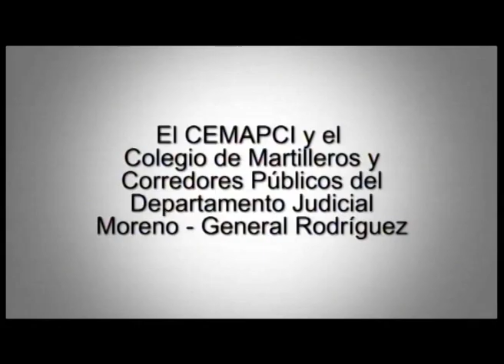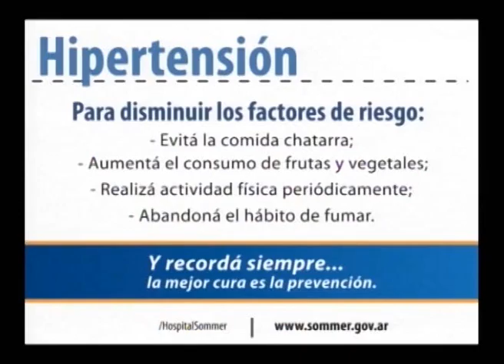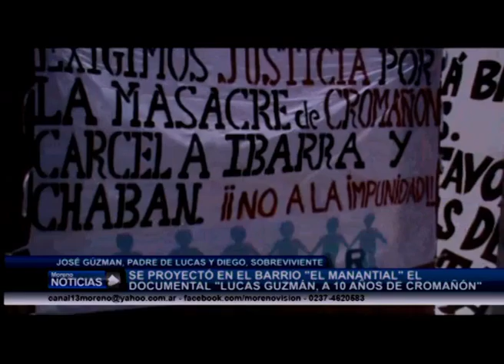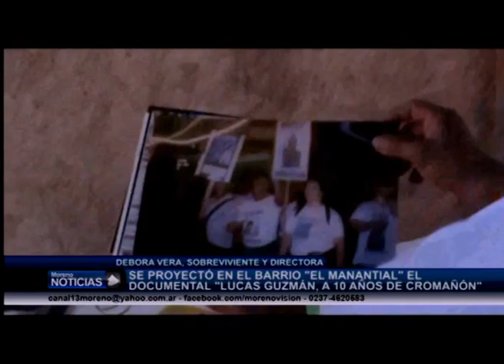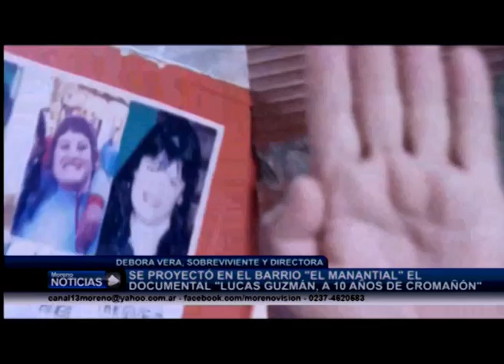Moreno Noticias 1º Edición 24 04 15